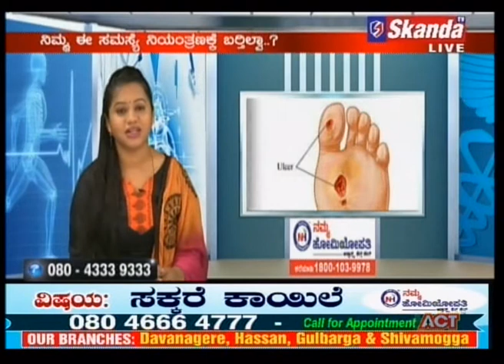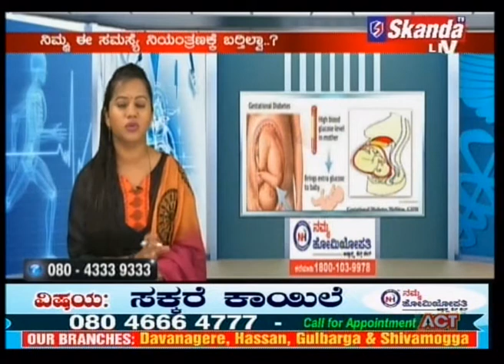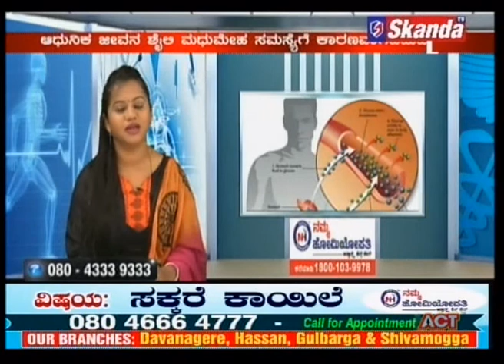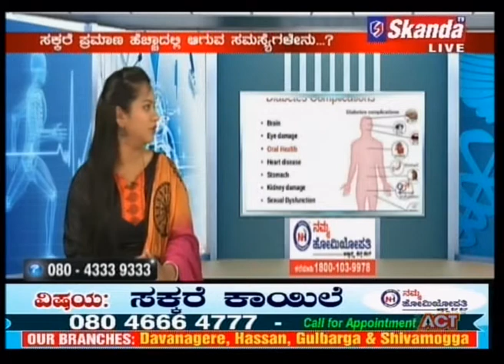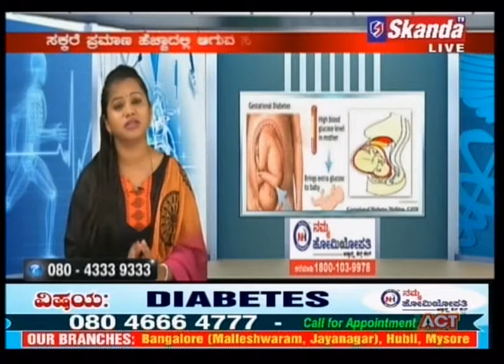Namma Homeopathy Dr Nisarga Diabetes